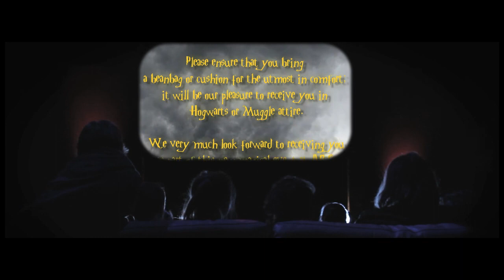Creative Factory present Hunt for the Horcruxes